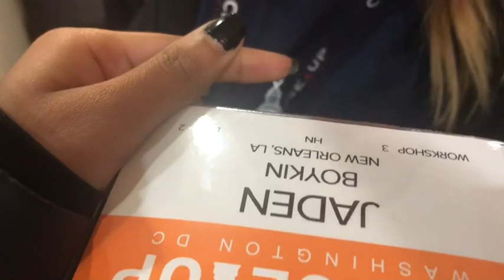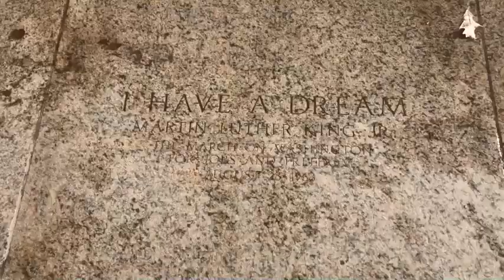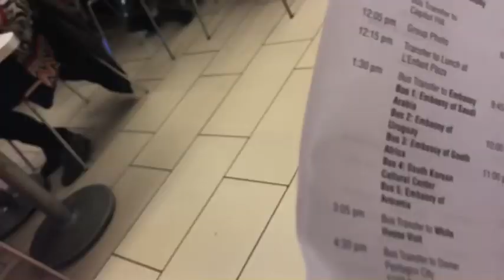CLOSE UP VLOG!!!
close up week & memories!!